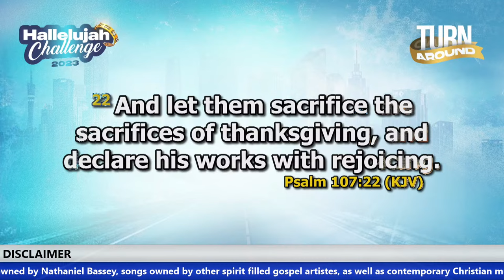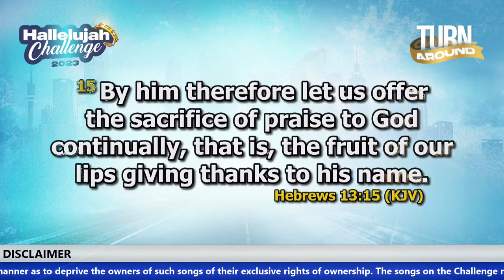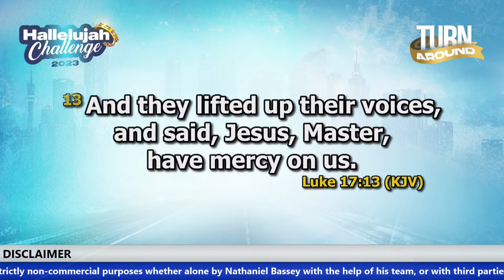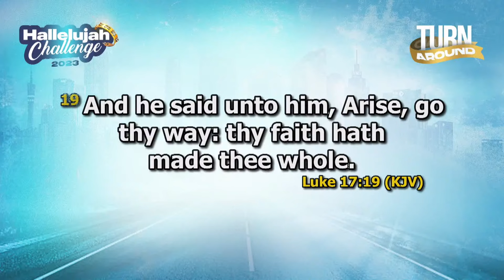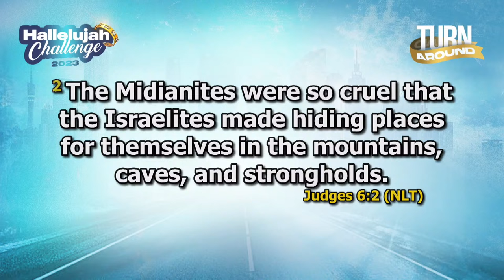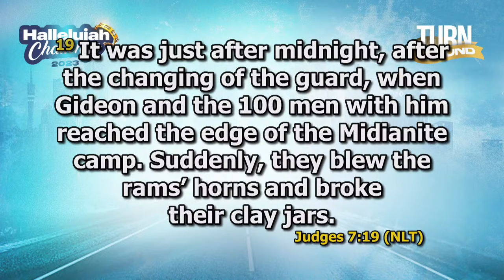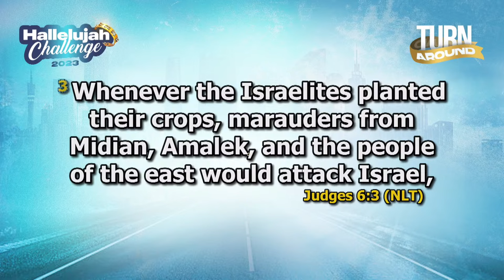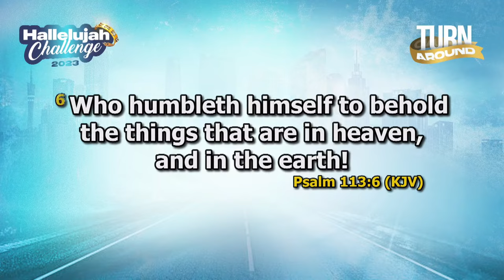HALLELUJAH CHALLENGE GRAND FINALE || OCT 2023 || DAY 20